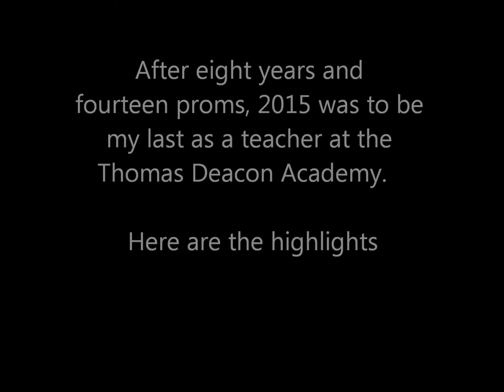My Thomas Deacon Academy Prom Highlights 2008-2015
A collection of my photos from the TDA proms which I attended during my time there.